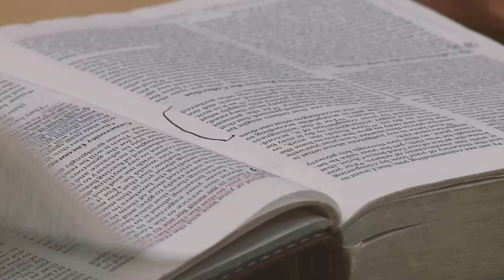First Baptist Lubbock University Ministry: Paradigm